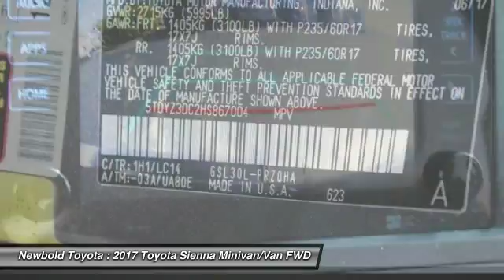2017 Toyota Sienna O'Fallon IL 170050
2017 Toyota Sienna XLE

Newbold Toyota
1282 Central Park Dr

You'll love this 2017 Toyota Sienna. This is a minivan/van you'll want to take home.